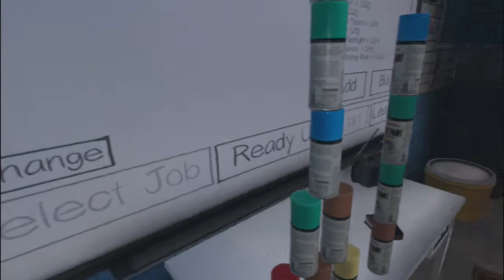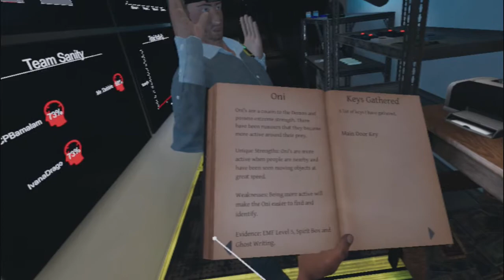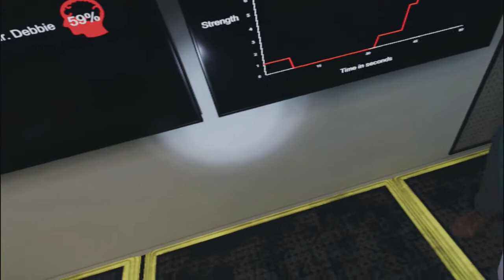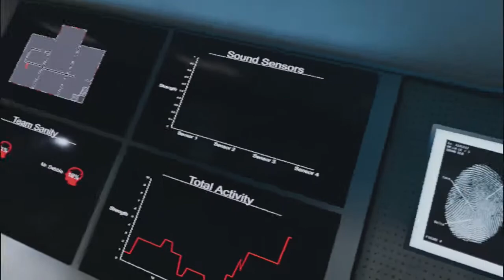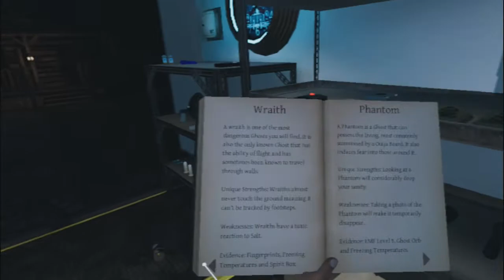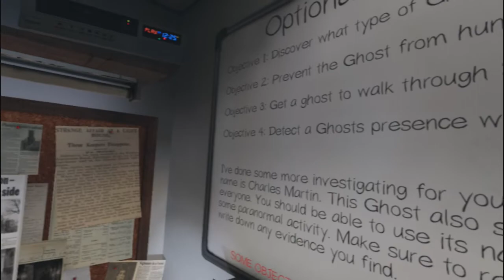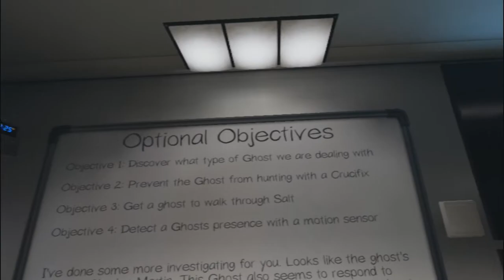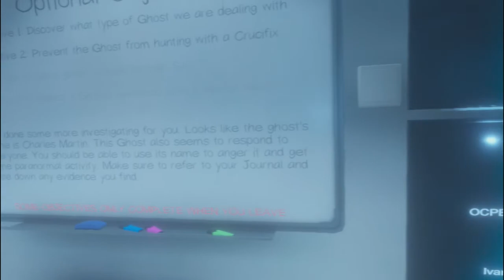The Flying Knife | Phasmophobia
The spooky is about to get real... ish.